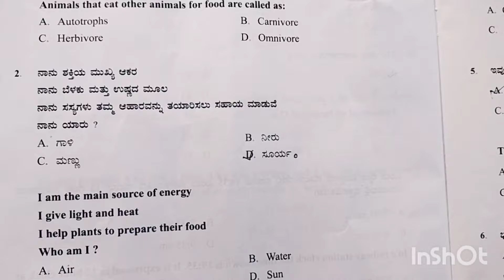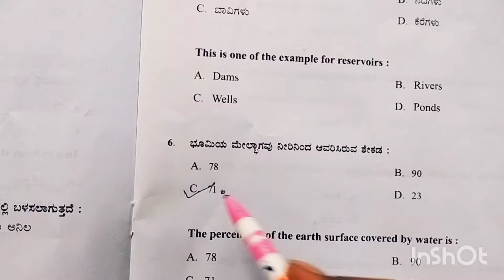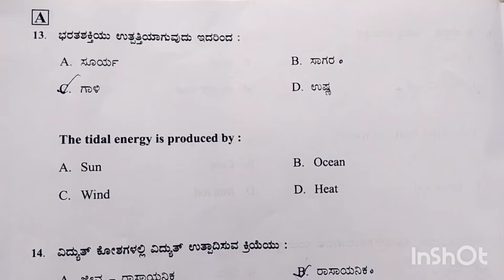ಆದರ್ಶ ವಿದ್ಯಾಲಯ ಪರೀಕ್ಷೆಯ ಕೀ ಉತ್ತರಗಳು/Adarsh vidyalay exam's key answers-2024/ವಿಜ್ಞಾನ